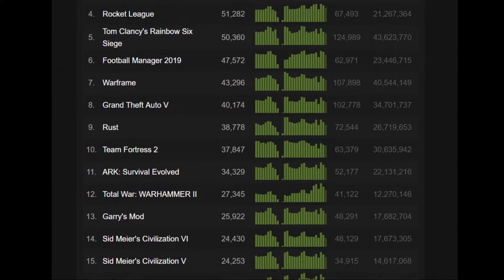Game Testing Final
UCF DIG3728

Games Tested:
Alpha Prime
Borderlands 2

Testing Group:

Ryan Biava
Federico Pagani Gonzalez
Nerenid Machado